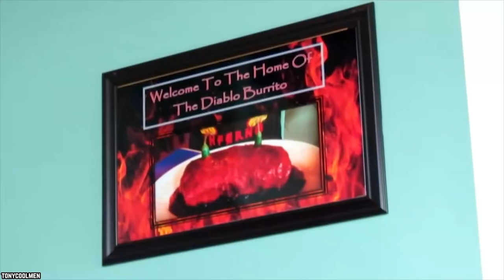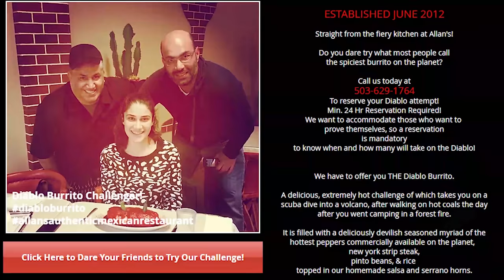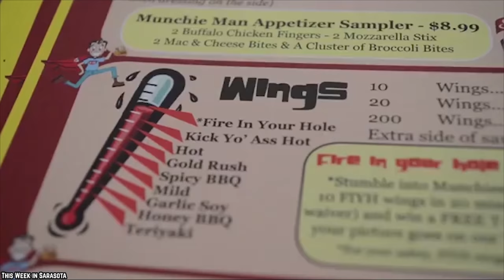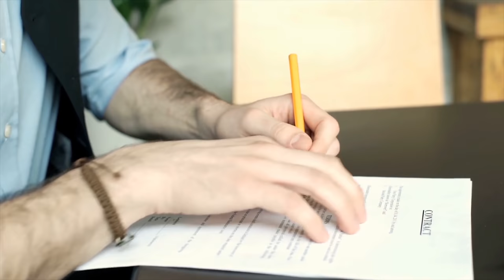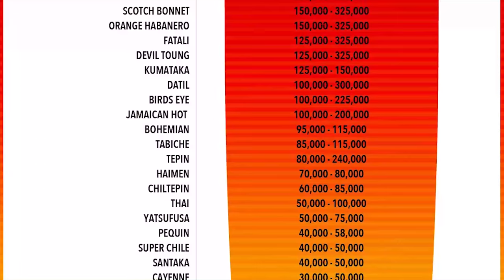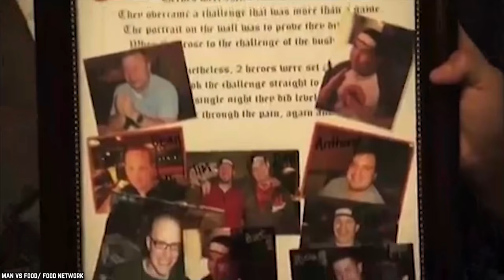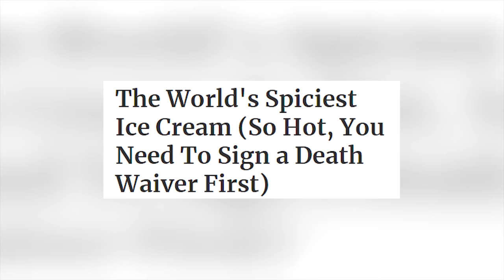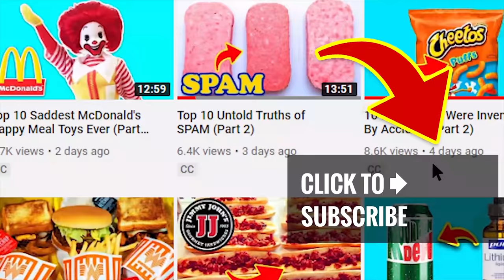Top 10 Restaurants Where You Have To Sign A Waiver To Eat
List of the top 10 restaurants where you have to sign a waiver to eat. Many restaurants also have their own homemade food challenges. Sign a waiver, saying that you don't hold them responsible for.

Move over ordinary hot dog eating contests and place aside your admiration of steak-eating champions; now there are restaurants serving food so dangerous that you have to sign a waiver to eat there! From ghost pepper ice cream to habañero-loaded pizzas, check out these restaurants that will burn your insides! Here are 10 Restaurants Where You Have To Sign A Waiver To Eat.

If you enjoyed this list of the top 10 restaurants where you have to sign a waiver to eat. Comment

TIMESTAMPS:
0:00 Restaurants Where You Have To Sign A Waiver To Eat
0:29 Broken Barrel Tavern
2:14 Allan’s Authentic Mexican Restaurant
4:07 Munchies 4:20 Café
5:41 Avellino’s Decatur
6:51 Brick Lane Curry
7:59 Jake Melnick’s Corner Tap
9:33 Bushido Japanese Restaurant
10:45 Flying Pie
12:01 The Ice Cream Store
13:19 Chunky’s Burger

SUMMARIES:
- As a Palm Bay, Florida establishment, Broken Barrel Tavern is a massive 7300 square foot sports bar specializing in beers.
- Located in Portland, Oregon, Allan’s Authentic Mexican Restaurant is known to serve food with authentic flavors & seasonings of Chihuahua, Mexico.
- For those living in or passing through Sarasota, California, a visit to the popular Munchies 4:20 Café is highly recommended.
- A Georgia establishment, Avellino’s Decatur, is a family-friendly Italian restaurant that brings the robust flavors of Italy straight to the tables of Georgia.
- From the famed curry shops of Brick Lane in London comes the popular Brick Lane Curry restaurant located in New York City.
- Employing the services of one of the hottest peppers in the world is the hot Wings dish at Jack Melnick’s Corner Tap restaurant in Chicago.
- Located in Charleston, South Carolina, Bushido Japanese Restaurant holds a unique challenge that is only for the brave.
- With multiple locations in Boise, Idaho, Flying Pie restaurant is a popular establishment in the state.
- Introduced just a while back by The Ice Cream Store, the Devil's Breath Carolina Reaper Pepper Ice Cream is the newest bad boy in town!
- Chunky’s Burger is a family-friendly restaurant that serves tasty sandwiches, burgers, starters, and sides.